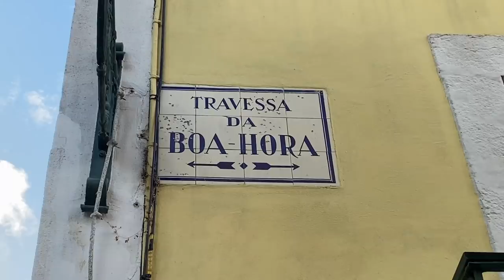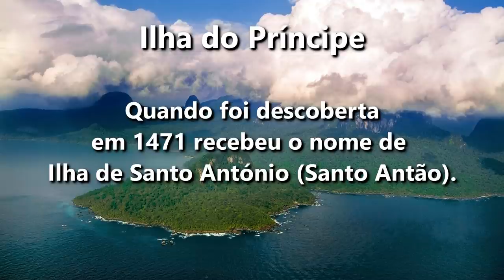Sotaque e expressões típicas de São Tomé e Príncipe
🕗 MARCAS TEMPORAIS 🕑
0:00 - Introdução
0:43 - Factos sobre São Tomé e Príncipe
1:44 - Como se fala o português em São Tomé e Príncipe
4:32 - Expressões típicas de São Tomé e Príncipe
5:20 - Wê ku boka
6:32 - Kidalê
7:44 - Ngê di kobo d'awa
8:43 - Leve-leve
10:04 -  Bô bila bi? Bô tê tema!
11:15 - Bom paite e bom doxi
13:02 - Curiosidades sobre São Tomé e Príncipe
15:11 - Bi pya kwa ku wê bô